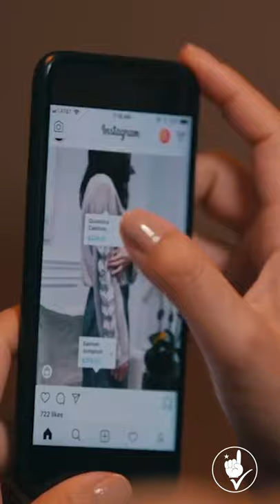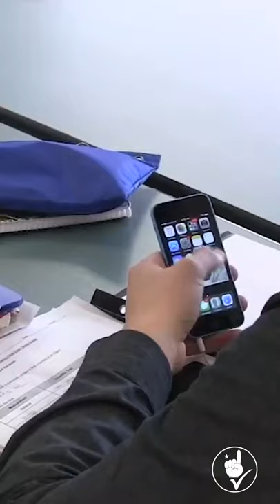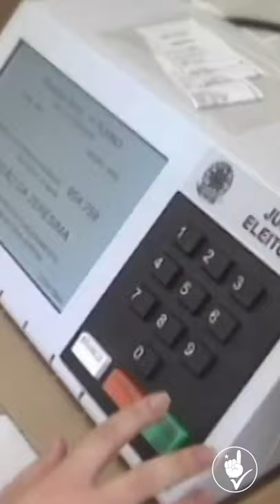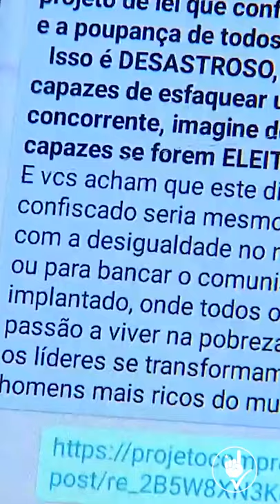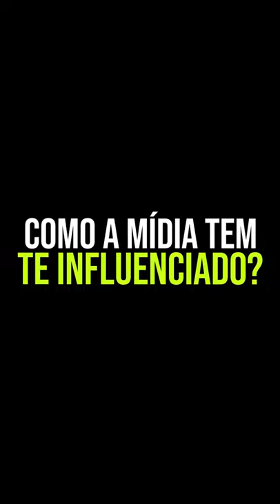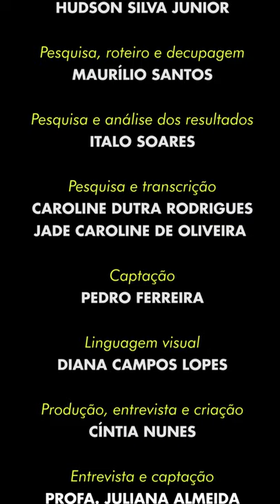Mini documentário - MEU PRIMEIRO VOTO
As mídias sociais influenciam nas suas ações?
O mini documentário "Meu primeiro voto" foi produzido por alunos dos cursos de Comunicação Social do UniSant'Anna e apresenta os depoimentos de vários jovens, usuários de mídias sociais, que estão prestes a dar seu primeiro voto nas eleições de 2018 para eleger o Presidente da República.